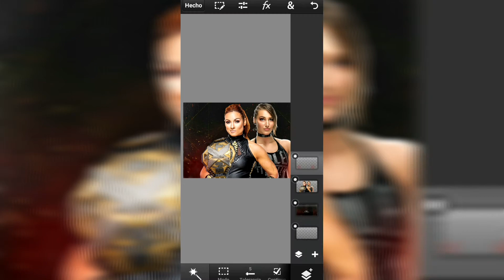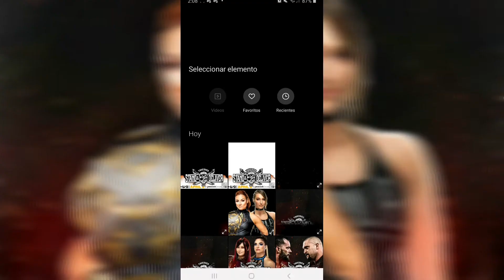COMO HACER LA PREVIEW NXT TAKEOVER STAND & DELIVER |WWELUNATICWOLF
El día de hoy te traigo un video de como hacer la PREVIEW NXT TAKEOVER STAND & DELIVER

Vídeo echo por WWElunaticwolf

miniatura echa por WWElunaticwolf ©️®️ Copyright Disclaimer Under Section 107 of the Copyright Act 1976, allowance is made for "fair use" for purposes such as criticism, comment, news reporting, teaching, scholarship, and research. TAG PARA IGNORAR